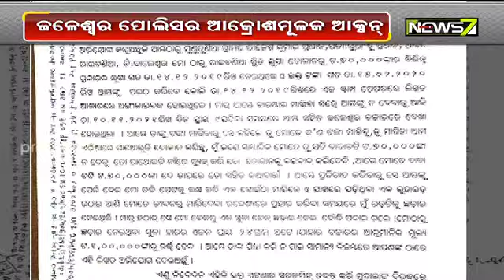ଆକ୍ରୋଶମୂଳକ ଭାବରେ ନ୍ୟୁଜ 7 ସାମ୍ବାଦିକଙ୍କୁ ଗିରଫ କରିଛି ପୋଲିସ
ଆକ୍ରୋଶମୂଳକ ଭାବରେ ନ୍ୟୁଜ 7 ସାମ୍ବାଦିକଙ୍କୁ ଗିରଫ କରିଛି ପୋଲିସ; ସାମ୍ବାଦିକଙ୍କୁ ଗିରଫ ଘଟଣାକୁ ବୁଦ୍ଧିଜୀବୀଙ୍କ ନିନ୍ଦା ।